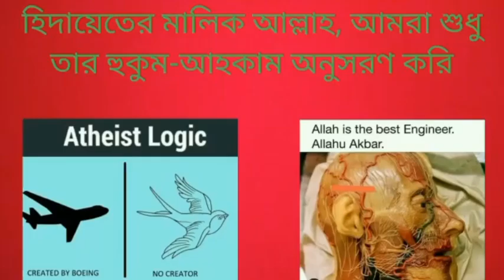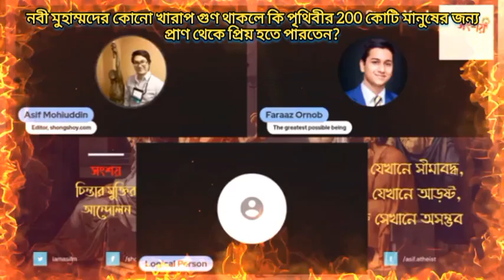নবী মুহাম্মদের কোনো খারাপ গুণ থাকলে কি পৃথিবীর 200 কোটি মানুষের জন্য প্রাণ থেকে প্রিয় হতে পারতেন?